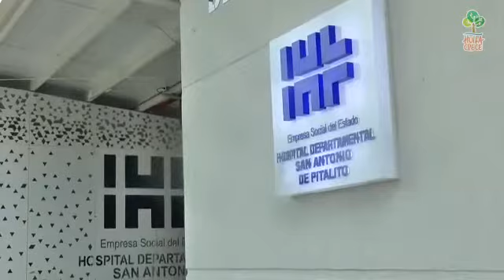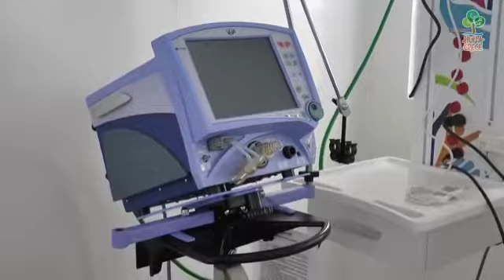Fortalecimiento de infraestructura hospitalaria para el cuidado de la salud neonatal y pediátrica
Ante la Asamblea Departamental, el secretario de Salud del Huila, César Alberto Polanía Silva, expuso los avances del proyecto de UCI neonatos y UCI pediátrica en el Hospital San Antonio de Pitalito.